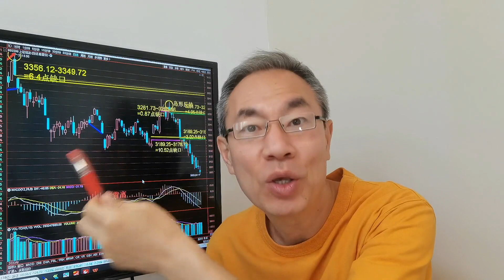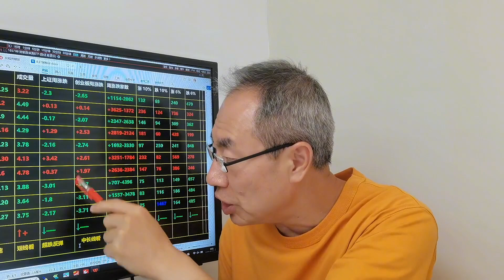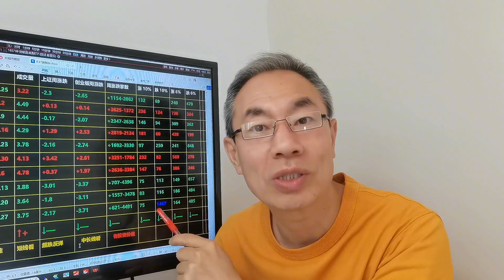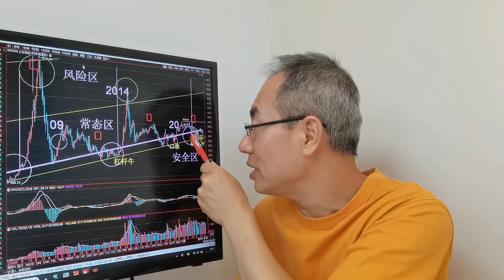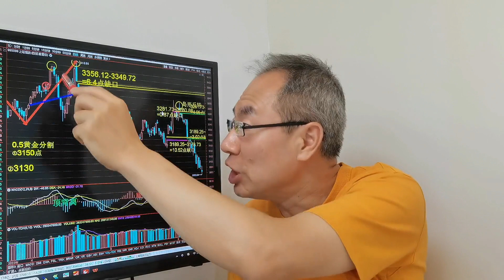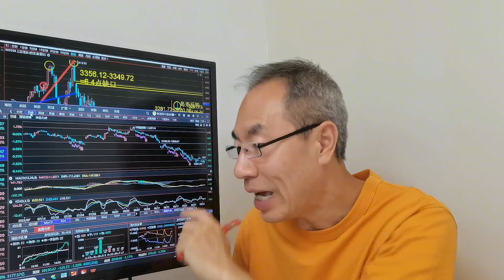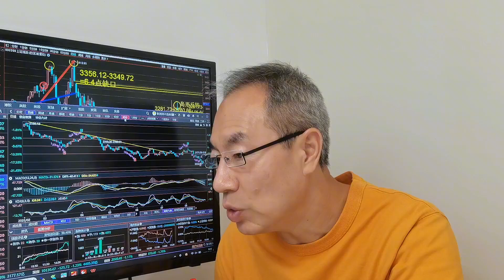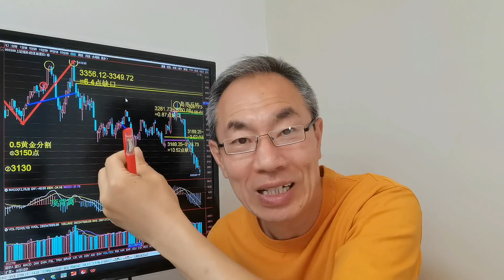A股超跌反弹一触即发！基金新规与业绩挂钩！基金经理不能再任性